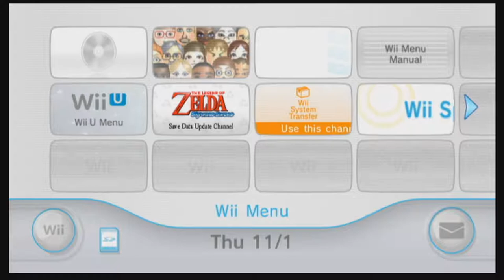Super Mario All-Stars Review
A review nobody asked for, I discuss and delve into three* classic NES games! Mario games are some of my favorite games, so I had to start at the beginning of this legendary franchise. Enjoy this retrospective as I begin diving into why I'm doing these; to compare how a series evolves.

Timestamps for your convenience:
Super Mario Bros. - 3:48
Super Mario Bros.: The Lost Levels - 14:25
Super Mario Bros. 2 - 31:07
Super Mario Bros. 3 - 47:58

*Wow, you actually are reading this? Ahem, in that case, I know The Lost Levels doesn't really count like New Super Luigi U doesn't as both are hard expansion packs. Plus, it sounds more impressive to say "The 8-bit Mario Trilogy" than the "8-bit Quartet" though now it kinda sounds neat. Rambling.